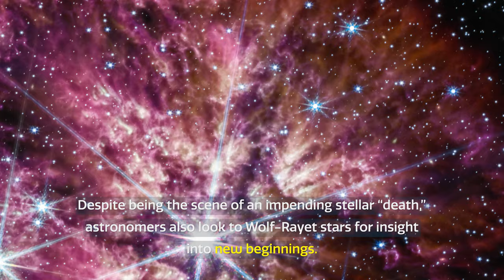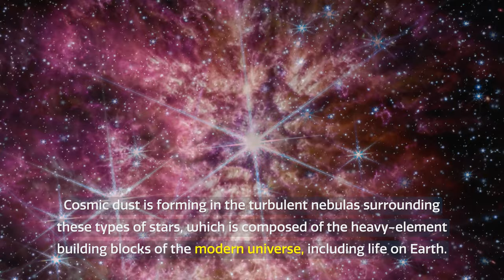Space Sparks Episode 10: Wolf-Rayet 124 - A Star in Transition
A Wolf-Rayet star is a rare prelude to the famous final act of a massive star: the supernova.

As one of its first observations in 2022, the NASA/ESA/CSA James Webb Space Telescope captured the Wolf-Rayet star WR 124 in unprecedented detail. Learn more in this Space Sparks episode.

Credit:
Directed by: Bethany Downer
Editing: Nico Bartmann
Web and technical support: Enciso Systems
Written by: Bethany Downer
Footage and photos: NASA, ESA, CSA, STScI, Webb ERO Production Team, DSS, N. Bartmann (ESA/Webb), E. Slawik, N. Risinger, D. de Martin (ESA/Webb), M. Zamani (ESA/Webb)